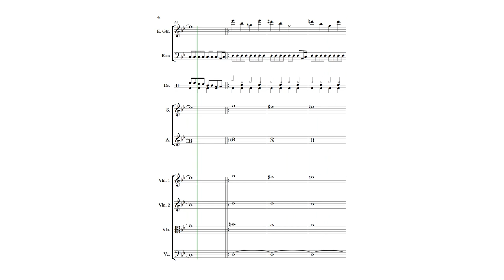Power Rangers: Turbo morphing theme | Epic Rock Band MIDI cover/remix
"Shift into Turbo!"

Here is my Turbo morph cover finally done in sheet music format! I thought it would be fun to include a string quartet in this one. I hope you like it!

This arrangement includes:
1 Electric Guitar
1 Bass Guitar
1 Drum Set
1 Soprano voice
2 Alto voices
2 Violins
1 Viola
1  Cello

Arrangement by: Chris Gebel
Audio provided by: Sibelius Sounds
Sheet music program used: Avid Sibelius 8